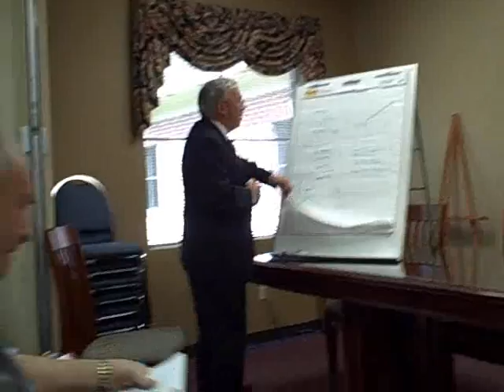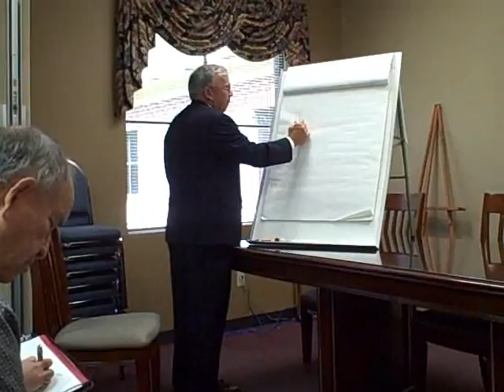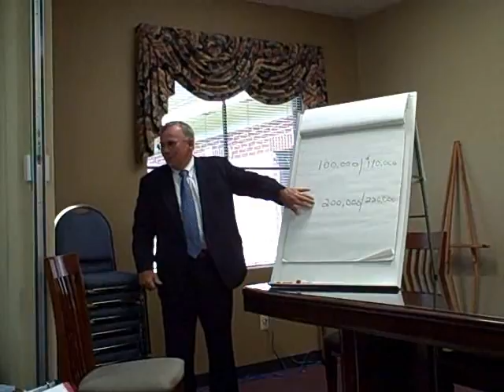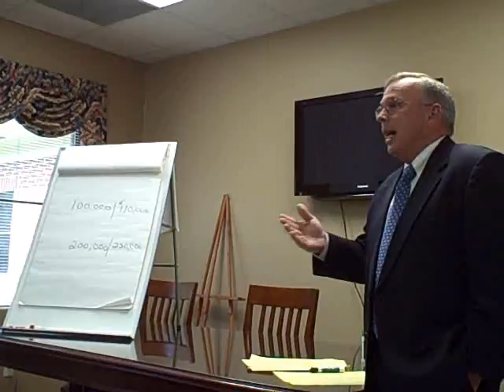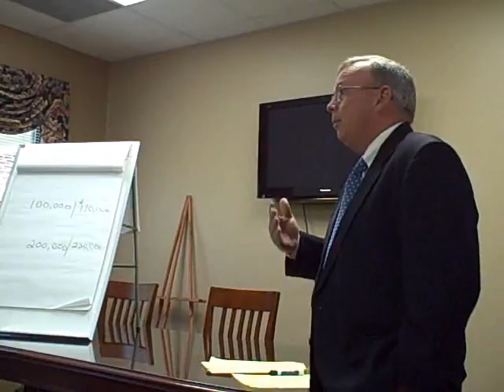Mark Heinrich - Keller Williams Discusses the Market Part 6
Mark Heinrich finishes his discussion with agents about growing a successful real estate business in a shifting market. This video is provided by Jeremy Williams of Keller Williams Realty Northeast.  Jeremy Williams is a residential real estate specialist assisting home buyers and sellers in the northeast Houston area including Kingwood, Atascocita and Humble TX.